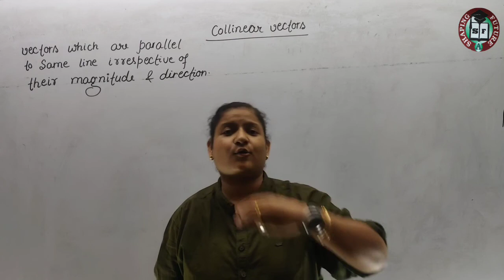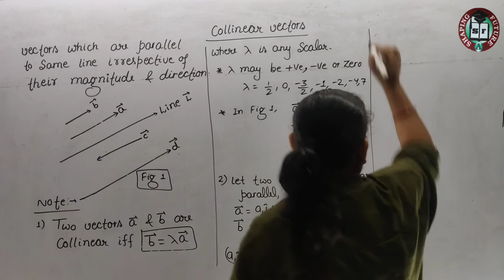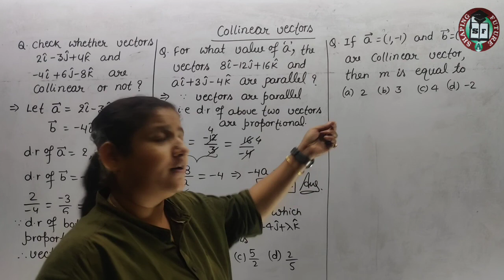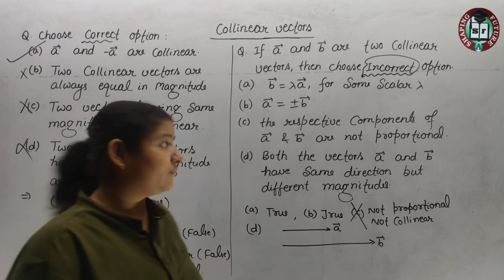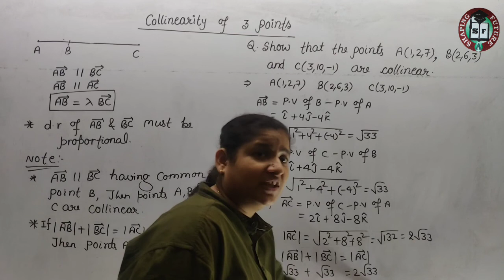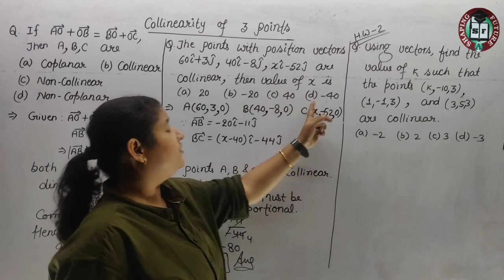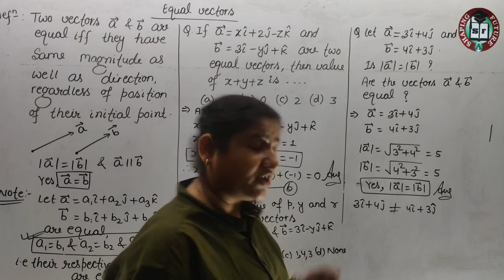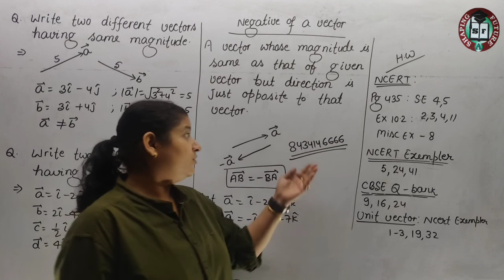⭕5 , Collinearity of vectors| Important for 2 Marks Ques | Class 12 | Ncert Ch 10 || Er. Akriti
1 Question of 2 Marks will be asked from this Lecture

Challenge urself to Score Full marks in 12th Board .

I m always available to clear all ur individual doubts on What's app group or SHAPING FUTURE App.

Be expert in Vector Algebra  of Class 12th Mathematics Classroom Lecture By Akriti Mam